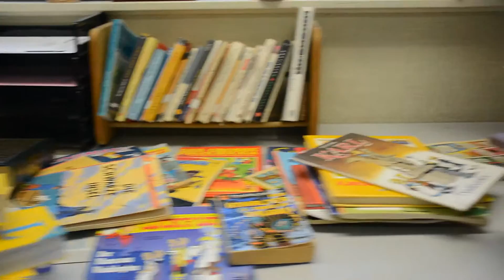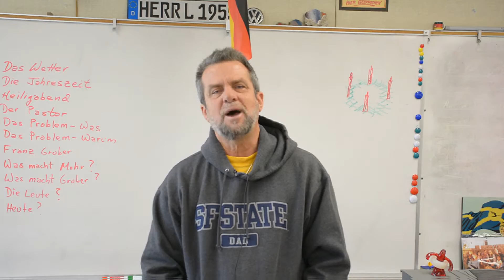Livingston German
Mr. Livingston-German